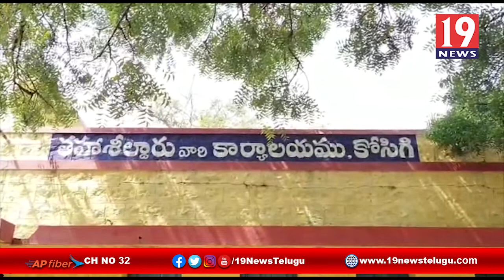ఈ నెల 25న ఇళ్ల పట్టాలు పంపిణీ కి అన్ని ఏర్పాట్లు సిద్ధం తహసిల్దార్ రుద్రగౌడ్ - కర్నూలు జిల్లా కోసిగి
ఈ నెల 25న ఇళ్ల పట్టాలు పంపిణీ కి అన్ని ఏర్పాట్లు సిద్ధం తహసిల్దార్ రుద్రగౌడ్ - కర్నూలు జిల్లా కోసిగి | 19 Newstelugu